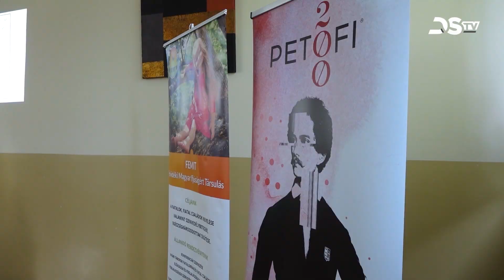Heti hírmozaik – 2023. november 23.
Győri Margit, a FEMIT Polgári Társulás elnöke kapta az idei Pogány Erzsébet-díjat; mozgásszínházi gyermekelőadás szórakoztatta a legkisebbeket; a Gallery Novában nyitották meg Rácz René kiállítását; akrobatikus rock and roll verseny helyszíne volt a városi sportcsarnok – rövid híreink következnek.